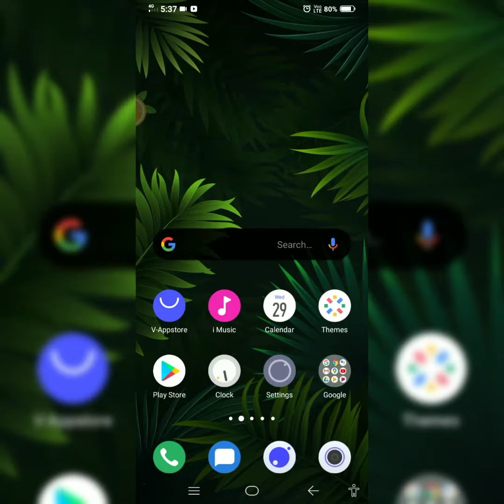Change Fingerprint Animation Effects || All Vivo Smartphone.!!!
SUBSCRIBE___FOR___MORE__VIDEOS

        THANKS__FOR__WATCHING